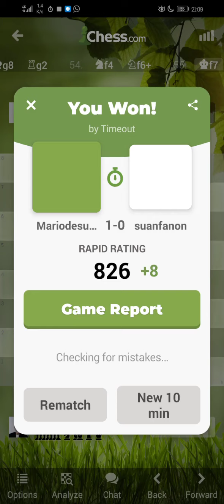Playing chess.com: Mariodesuganda (🇲🇨) vs suanfanon(🇵🇦)